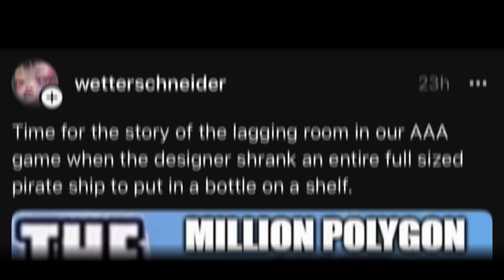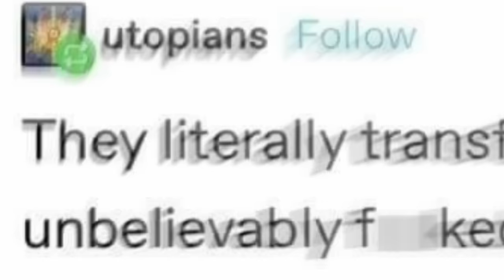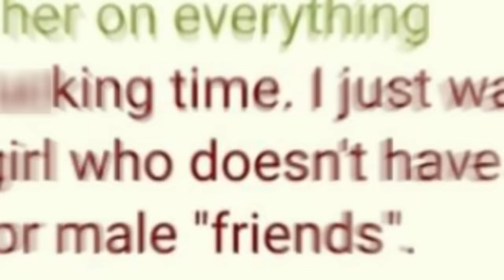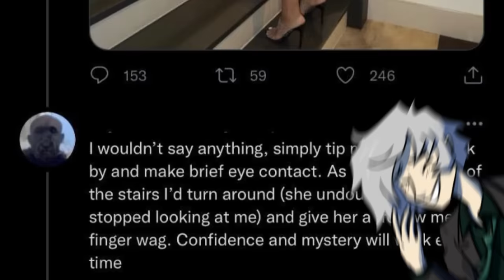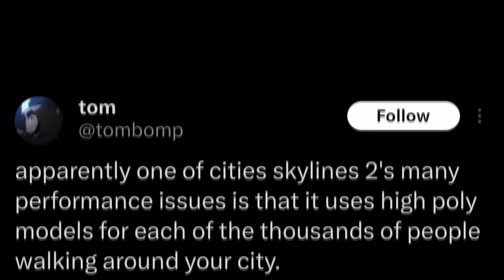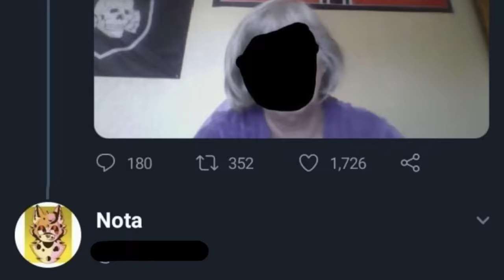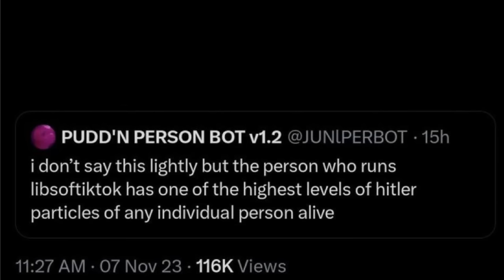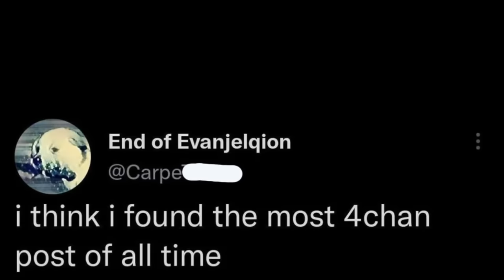The Gift of Prophecy (r/196)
no but seriously what is that haircut called